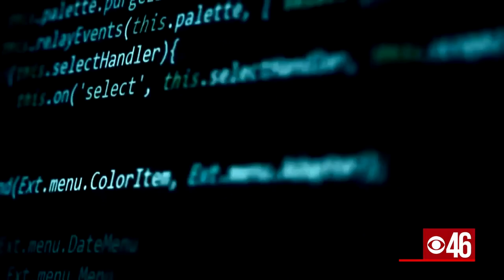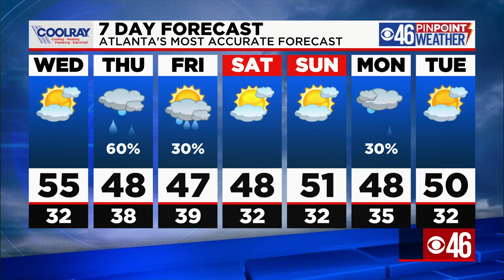CBS46 Noon News Update 1/6/21